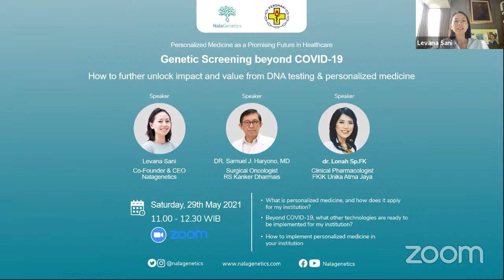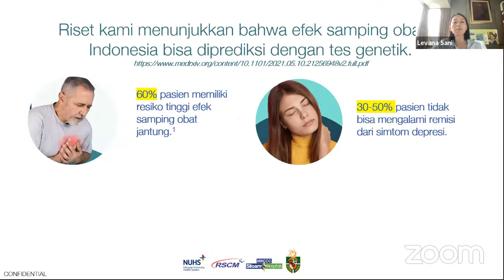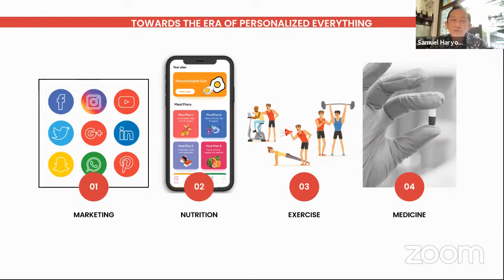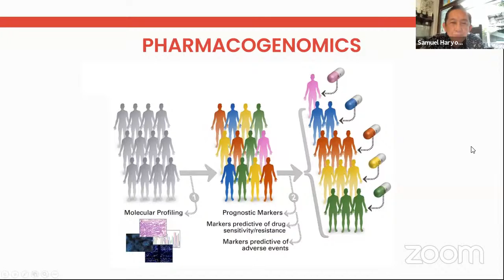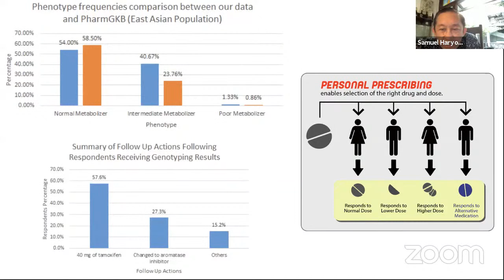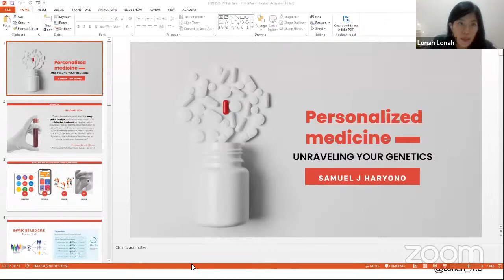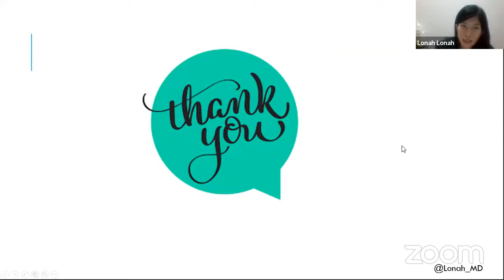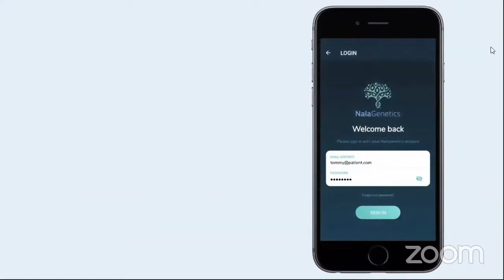Webinar Nalagenetics x PERDHAKI - Genetic Screening beyond COVID-19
COVID-19 has opened our eyes to the importance of Genetic Testing. However, the same technology has a great impact on personalized medicine and health. How can genetic testing help Early Diagnosis in Breast Cancer patients, save leprosy patients from fatal adverse drug reactions, and optimize antiplatelet drugs for stent patients?

Hear the discussion now with Nalagenetics and Thought Leaders in their fields on our webinar:

Genetic Screening beyond COVID-19: How to further unlock impact and value from DNA testing & personalized medicine

with Levana Sani, Co-Founder & CEO of Nalagenetics, DR. Samuel J. Haryono, MD, Surgical Oncologist at RS Kanker Dharmais and dr.Lonah Sp.FK, Clinical Pharmacologist at FKIK Atma Jaya.

Make Better Health Decisions, Make It Personal.